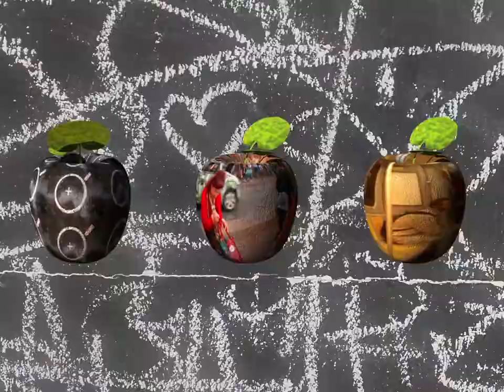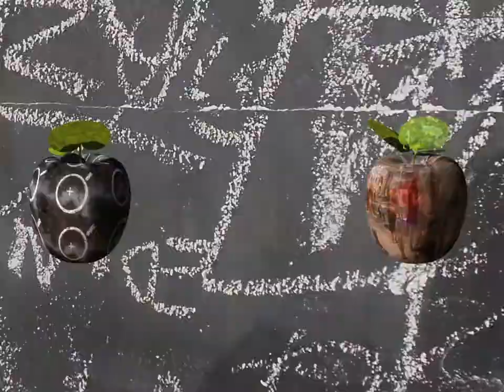Manolo Cocho, "APPLE: Artificial Life"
This video is a part of the exhibition "Borderless: Digital Practices in Changing Times," by the Noyes Museum of Art of Stockton University.